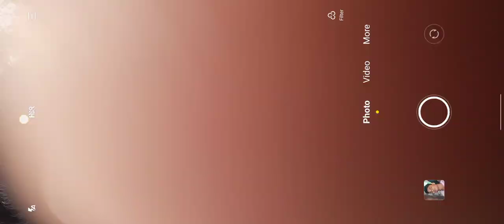Elite Paas Offer Event | 90% Discount Kaise Milega | Free Fire New Event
J. Biebs Mystery Shop Free Fire | 90% Discount Kaise Milega | Free Fire New Event | New Mystery shop

13.0 mystery shop in free fire
J. Biebs Mystery Shop Free Fire
90% Discount Kaise Milega
august month mystery shop
mystery shop 13.0 free fire india server
13.0 mystery shop in free fire,mystery shop 13.0 free fire tamil
mystery shop free fire august 2022
free fire mystery shop
august mystery shop free fire
mystery shop elite pass